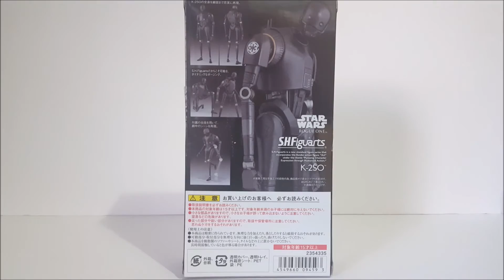S.H. Figuarts K-2SO Action Figure Review Rogue One: A Star Wars Story Bandai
Bandai Tamashii Nations Japan Star Wars Rogue one k2so action figure review